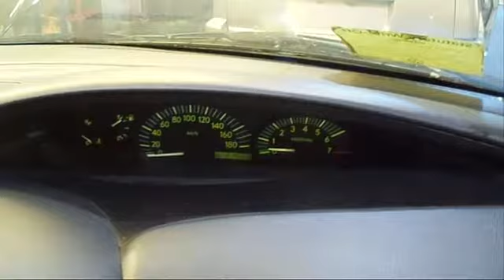WRECKING 2002 TOYOTA TARAGO 2.4 AUTOMATIC (C18634)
We are currently wrecking this 2002 TOYOTA TARAGO 2.4 AUTOMATIC (C18634).